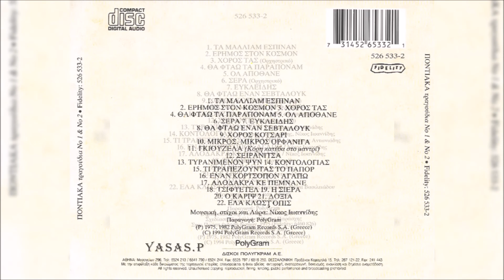Νίκος Ιωαννίδης-Θα Φτάω Έναν Σεβταλούκ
From the CD "Ποντιακά Τραγούδια Νο1 & Νο2" 1994
Τραγούδι: Νίκος Ιωαννίδης
Λύρα: Νίκος Ιωαννίδης
From the CD "Pontiaka No1 & No2" 1994
Sing: Nikos Ioannidis
Pontian Lyra: Nikos Ioannidis